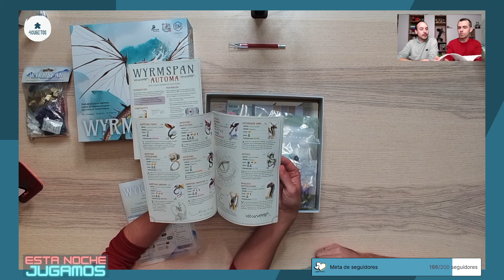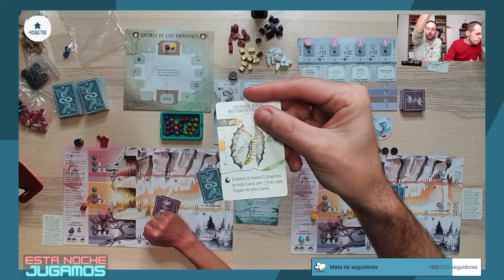Esta Noche Jugamos: Wyrmspan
Nueva partida en directo en Twitch Os esperamos en el canal para poder disfrutar en directo de un buen juego y una buena conversación.

En este video veremos una partida a Wyrmspan, la novedad de Maldito Games inspirada en el afamado Wingspan.

00:00:00 | Introducción
00:06:23 | Unboxing
00:25:00 | Mecánicas del juego
00:33:45 | Partida
01:37:40 | Despedida